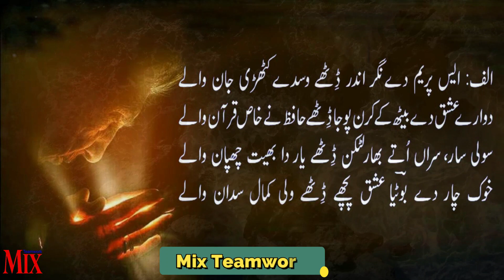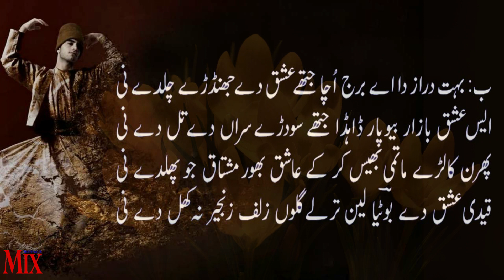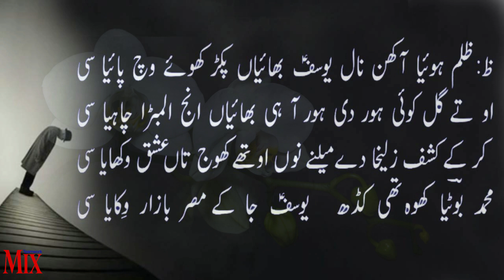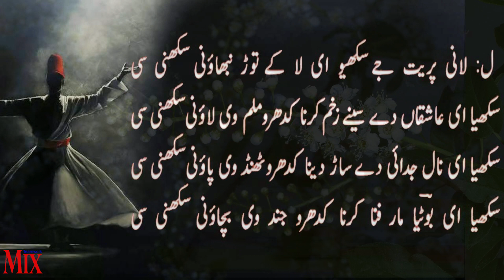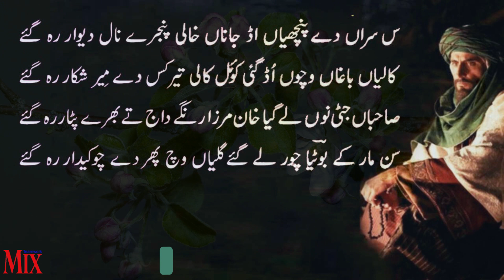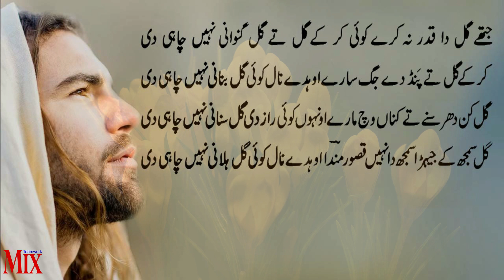ISHQ Punjabi kalam Best Punjabi Poetry Lyrics Video Sufi Punjabi Poetry New Sufiana Kalam M Naeem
Amazing Urdu Quotations  Zindagi ko itna sasta na banao  urdu aqwal e zareen  urdu quotes
Heart Touching Quotes Karve Such Motivational Speech  Urdu Quotes   New Quotations
Amazing Urdu Quotes  Sad Quotes  Amazing Urdu Quotations  New Urdu Quotes  Inspirational Quotes
New Urdu Quotes Collection Sad Quotes Hindi Quotes  Sad Quotations urdu hindi
Amazing Quotes About Life Changing   Best Urdu Quotations  Best Amazing Urdu Quotes
New Sad Urdu Quotes  Karve Such Rishton K  Amazing Urdu Quotations  New Urdu Quotes
Urdu Quotes  Best Urdu Quotations  Amazing Urdu Quotes  Best Urdu Quotes Collection
Broken Hearts Quotes  Sad Quotes Collection  Amazing Urdu Quotations  Urdu Quotes
Best Urdu Quotes Collection   Amazing Quotes About Life  New Quotations   Best Quotes
inspirational video
successful people
personal growth
self help
success
 motivational video
motivational video in hindi
inspirational video